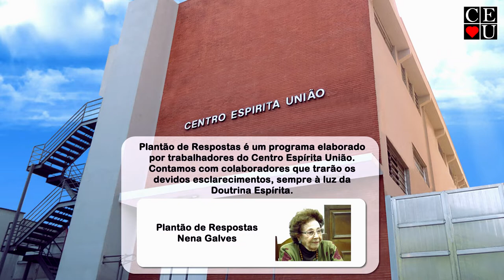Nena Galves não disse...,Plantão de Respostas com Nena Galves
Tema: Nena Galves não disse...

Tempo: 16:20

A liberdade de expressão tem sido banalizada em vários aspectos da nossa vida, inclusive da religião.

Quem conta um conto, aumenta um ponto, diz o ditado, e no movimento espírita não tem sido diferente.

Certa vez, em minha casa, vi que Chico orava em frente ao retrato de Jesus, emocionado às lágrimas, e pedia proteção pois preparava-se para o programa Pinga Fogo.

Confira em nosso canal no YouTube, no programa Plantão de Respostas, cujo tema é Nena Galves não disse… o que de fato ocorreu em minha residência, antes do programa Pinga Fogo.